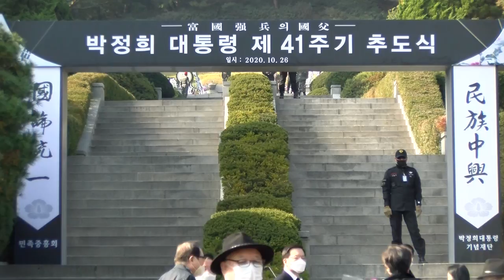박정희대통령 서거 제41주기 추모 현장 - 국립서울현충원